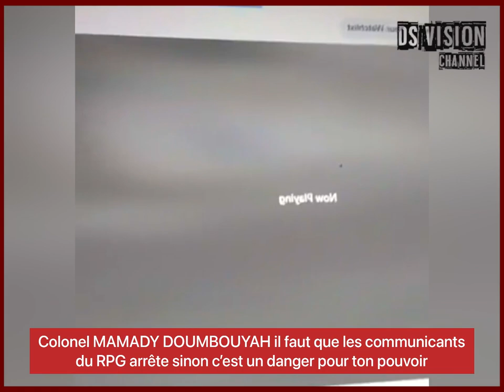🇬🇳 Colonel MAMADY il faut que les communicants du RPG arrête sinon c’est un danger pour ton pouvoir